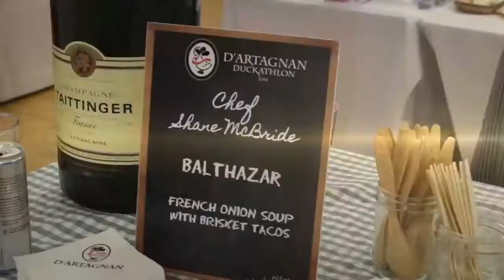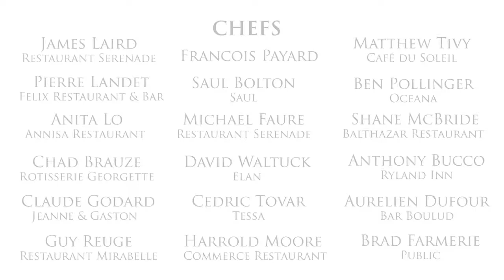DArtagnan Coupon & Promo Code 2018 - MFS (Saving Money Was Never This Easy)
All of us have played different games and taken part in various competitions but have you ever participated in a culinary competition? If no then you must go for The D'Artagnan Duckathlon that is organized by DArtagnanFoods every year. Foodies all over the world wait for it the whole year long and are really excited to take part in it. Here, you will experience farmers and chefs unite at a single platform. Farmers bring rarely found fruits and vegetables from every corner of the world and you can also witness demos and battles of celebrity chefs. Don’t miss the chance of participating in this culinary event by DArtagnanFoods and avail DArtagnan coupon to get all-natural food items at reasonable rates.
Video Credits: DArtagnan